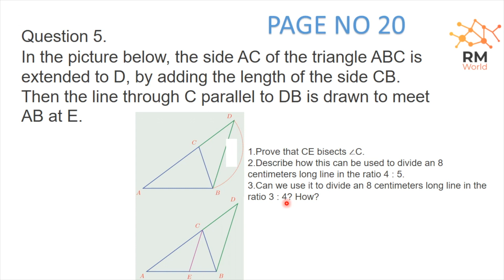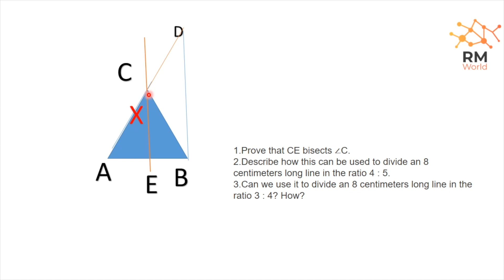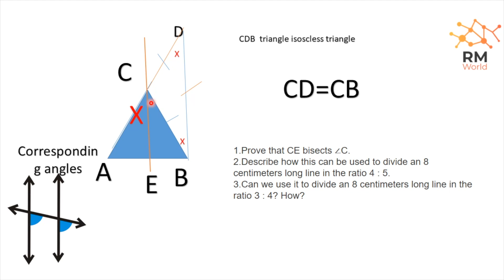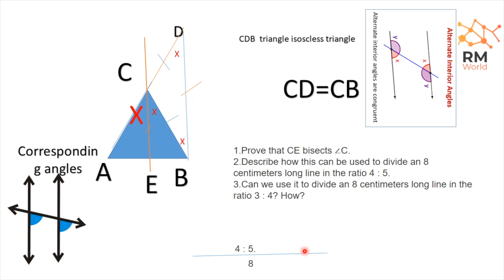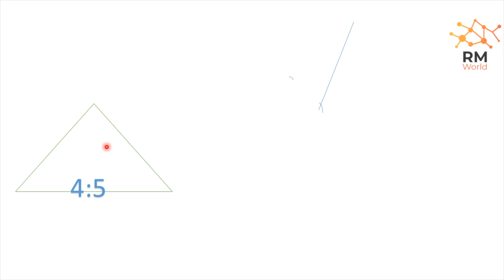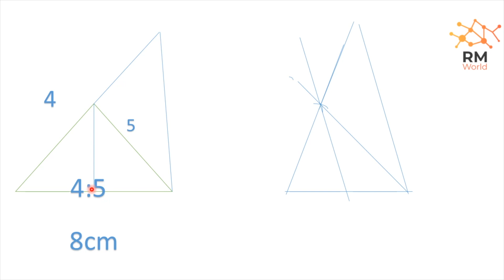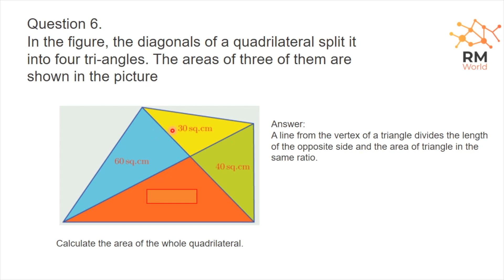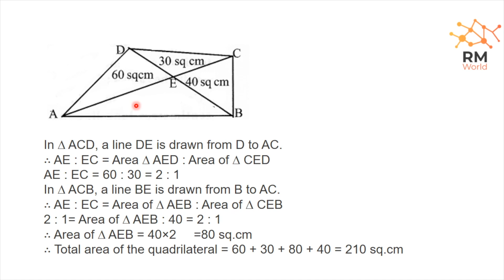Scert Class 9 Maths Chapter 1 Area (With Notes) : Part 9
Triangle  division a brief tutorial gives you easy understanding and many textbook problems with solutions explaining with the help of diagrams and animated solutions

(rm world has created Kerala Syllabus 9th Standard maths Guide for English
Medium Chapter wise Questions and Answers,Notes are part of Kerala Syllabus 8th Standard Textbooks Solutions. rm world has given SCERT Kerala State Board Syllabus 9th maths Textbook Solutions Of Kerala Class 9 Part 1 Kerala State Syllabus 9th Standard maths Textbooks Solutions)